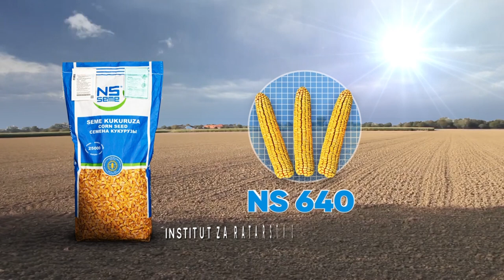PROVERENO, PRISTUPAČNO, POUZDANO: NS SEME hibridi kukuruza NS 640 i NS 444